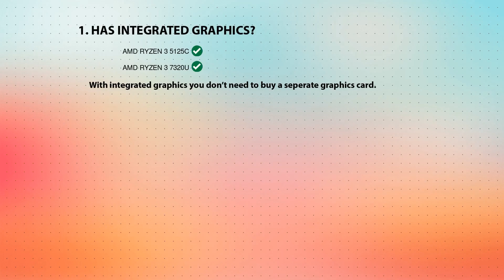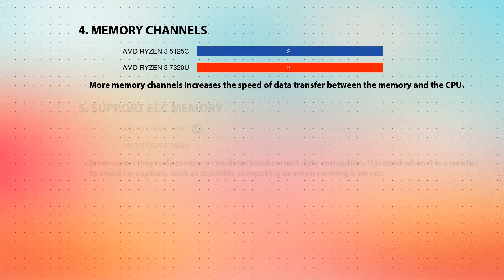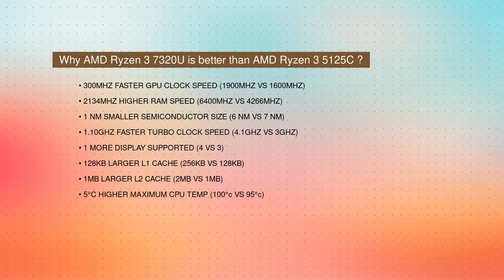AMD Ryzen 3 5125C vs AMD Ryzen 3 7320U Technical Comparison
This video is a processor comparison based on their different features and performance factors between AMD Ryzen 3 5125C and AMD Ryzen 3 7320U. Intention of this video is to help choose right processor for you.